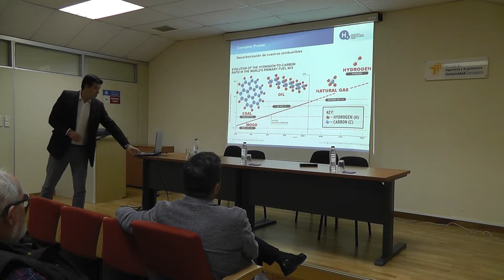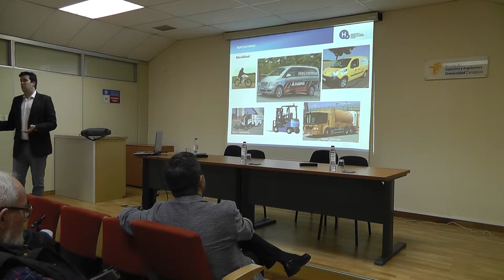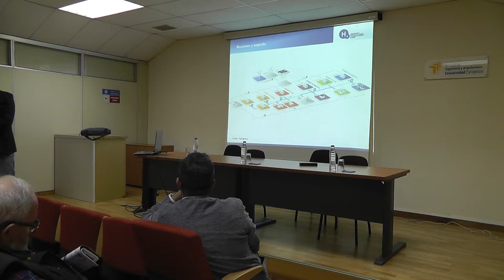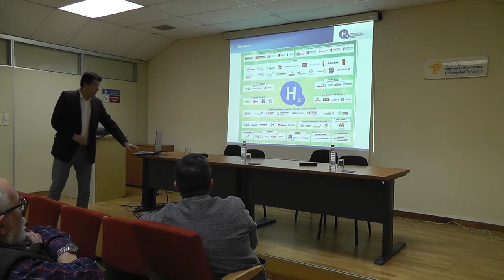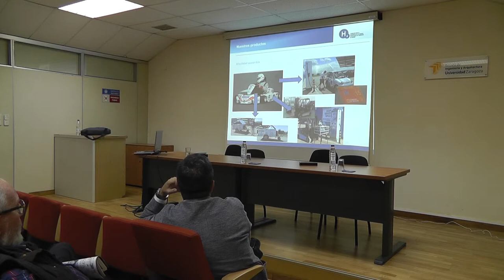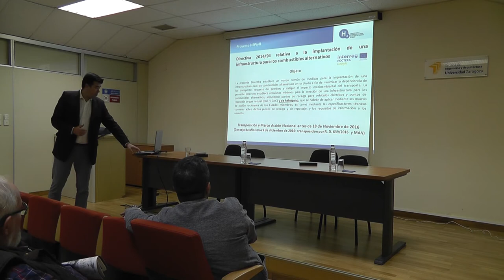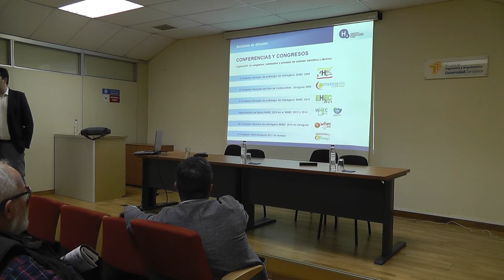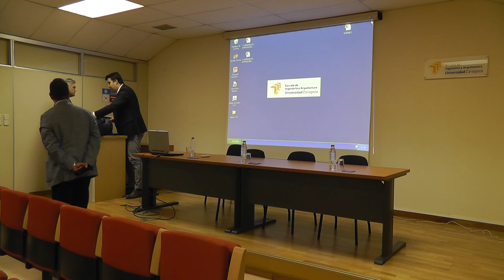Ateneo 283 Oportunidades de las Tecnologías del Hidrógeno como vector energético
Sesión 283 del ATENEO de la EINA 25/10/2017 "Oportunidades de las Tecnologías del Hidrógeno como vector energético"